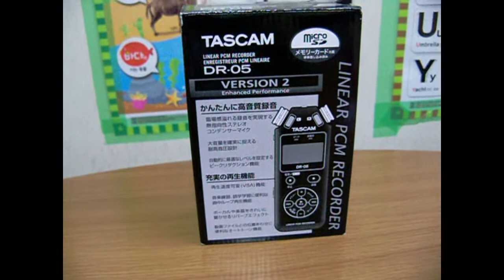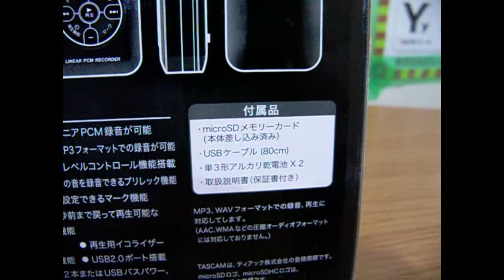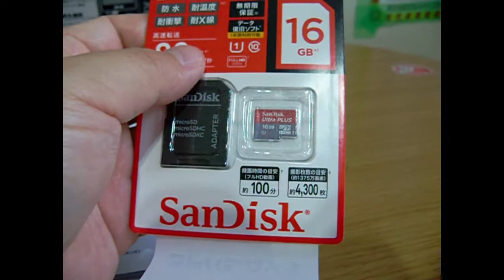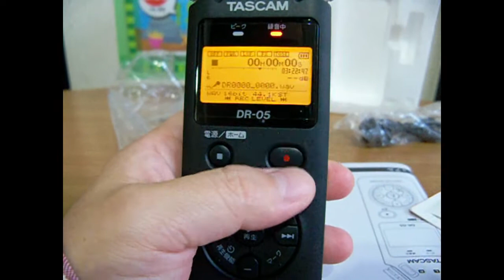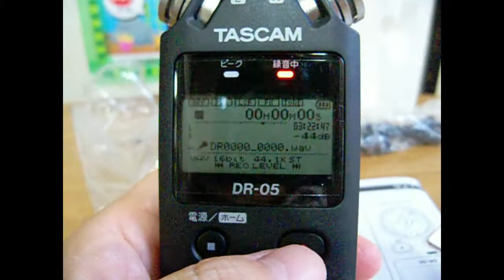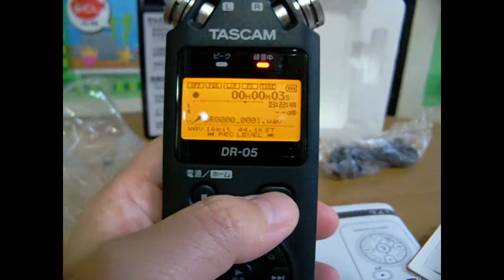【ブックオフで発見】TASCAMのDR-05を開封及び動作チェック。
お仕事依頼もFacebookからどうぞ。